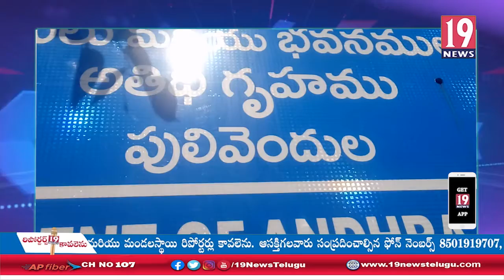వివేకానంద హత్యకేసును వేగవంతం చేసిన సిబిఐ అధికారులు - కడప జిల్లా